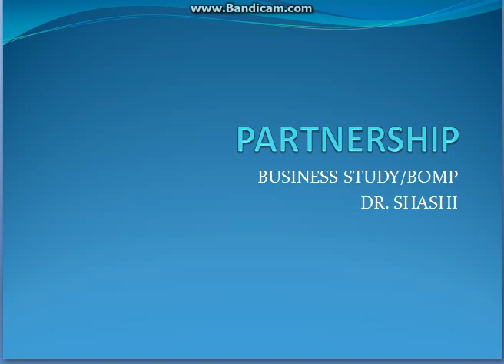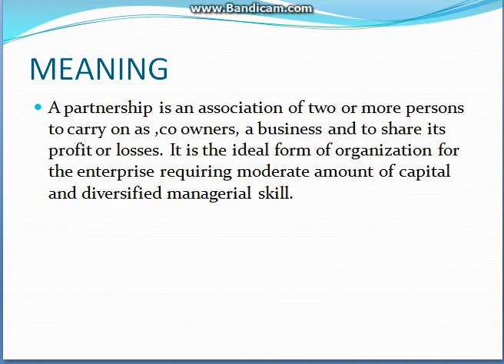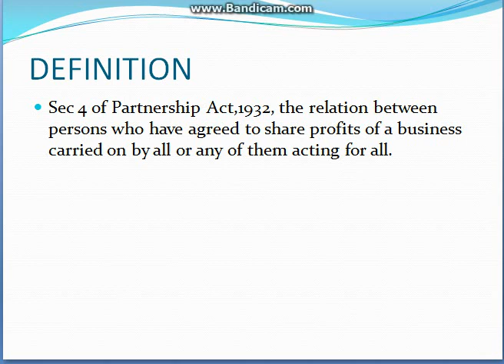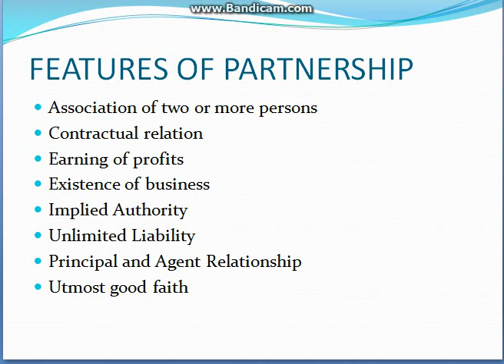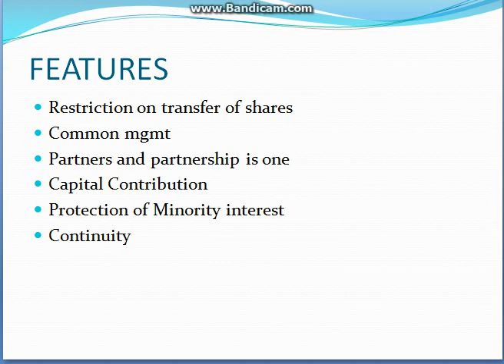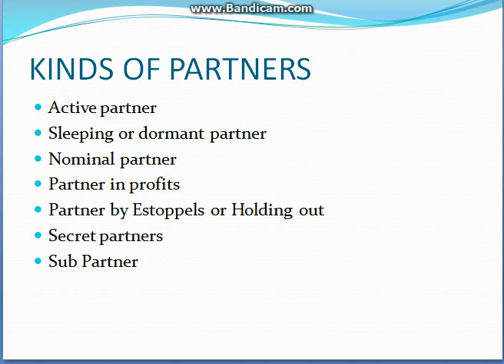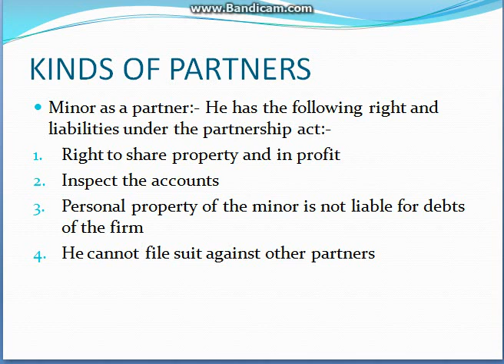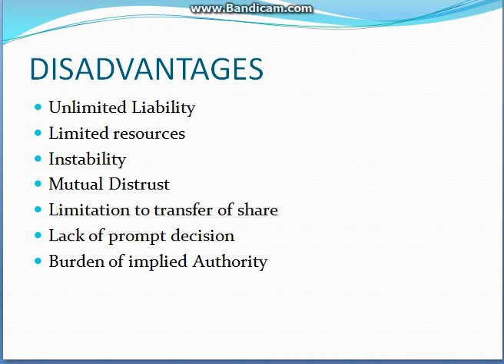PARTNERSHIP PART 1 BUSINESS STUDY